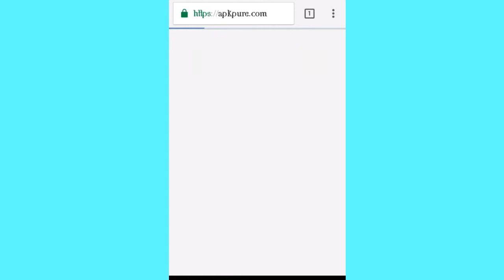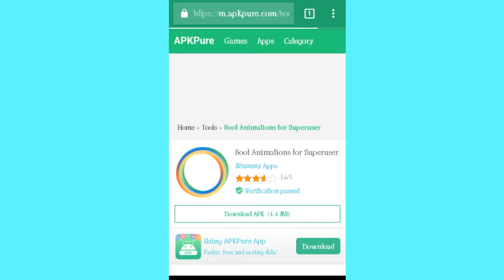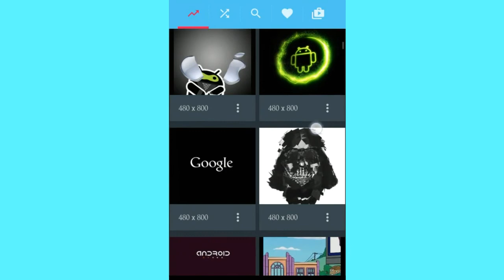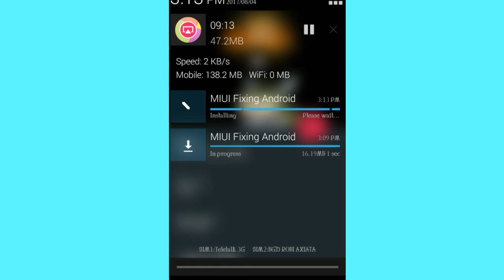How to change or install your Android Boot animation | very easy and simple way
This Video will show you how to change Boot Animations on android device in an easy way ...

The great thing about Android is the vast possibilities when it comes to customization. When you root you open up even more options for customization. One of those options is changing your boot animation. Why have the same stock boot animation as everyone else? You can find a vast selection of custom boot animations from simple graphic animations to animations that make your phone feel retro or pay homage to another device like a Playstation 2.